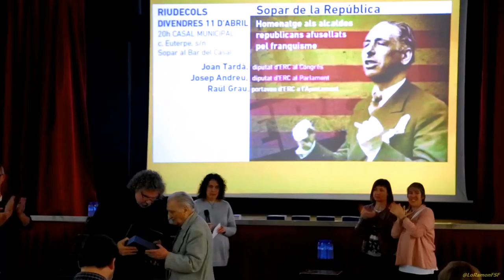Emotiu Parlament al Homenatge a les Famílies dels Màrtirs Republicans del Camp de Tarragona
HOMENATGE A LLUÍS COMPANYS
i ALS ALCALDES REPUBLICANS
DEL CAMP DE TARRAGONA
AFUSELLATS PEL FRANQUISME
11 D'ABRIL DE 2014
RIUDECOLS
20:00 h al Casal Municipal de Riudecols (c. Euterpe s/n)